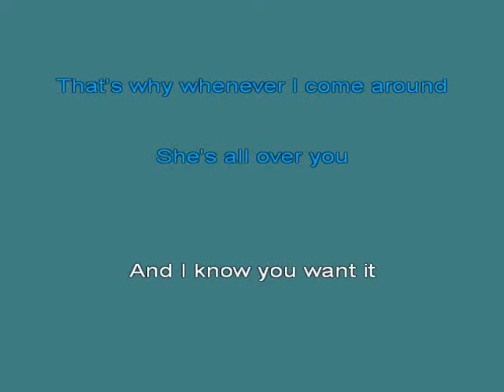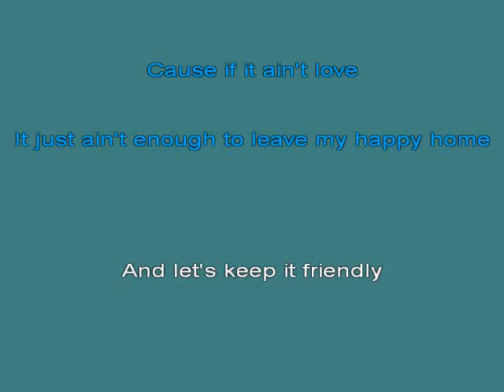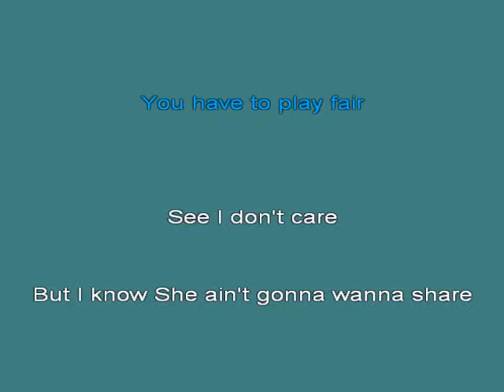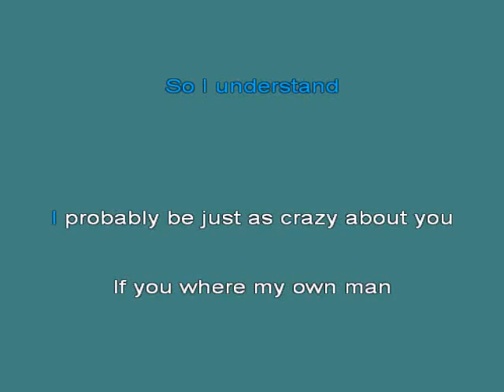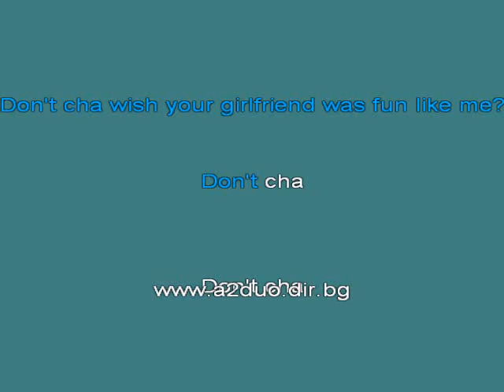Pussycat Dolls Don 2527t Cha [Karaoke]